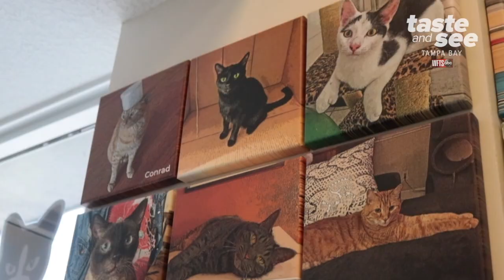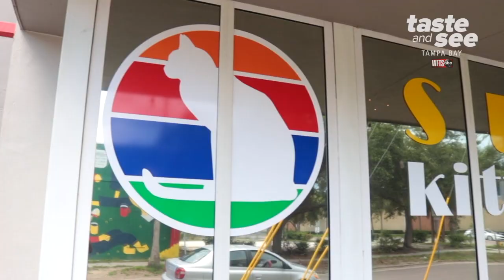Hang out with kitties at St. Pete's first cat cafe | Taste and See Tampa Bay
Sunshine Kitty Catfe is a place to help cats get adopted as well as a therapeutic oasis for people in the community. The cafe has teamed up with Friends of Strays to bring this experience to Tampa Bay.